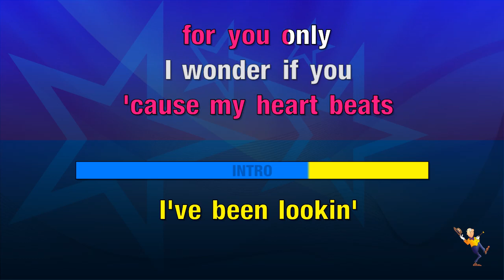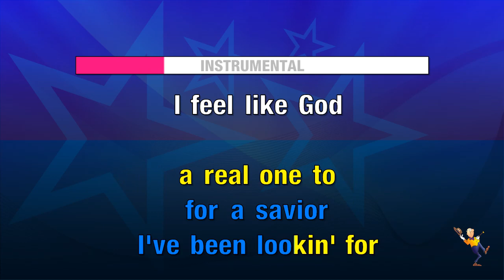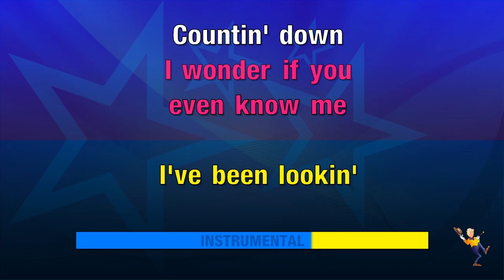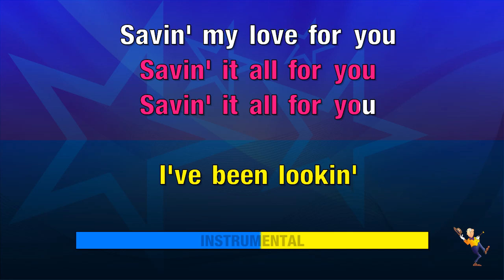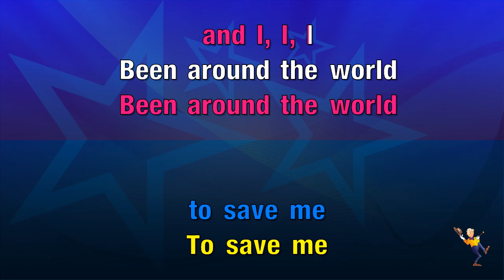Savior - Iggy Azalea & Quavo (KARAOKE)